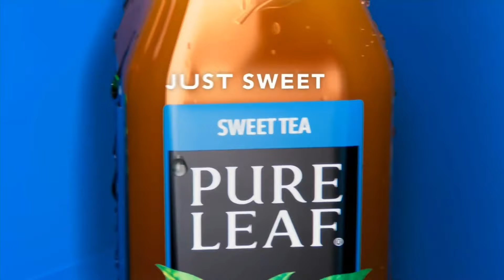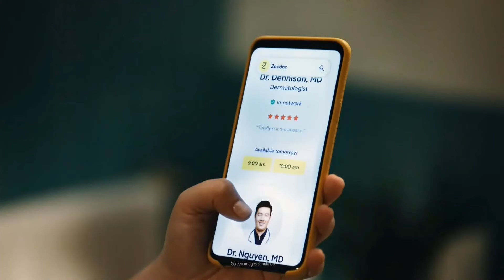2024 Commercials Vol. 336 (Comedy Central - September 24)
0:05 Family Guy \ Everybody Still Hates Chris - Premiere commercial

0:35 T-Mobile \ iPhone 16 Pro - Snoop Dogg \ Mahomes Scrambling Into T-Mobile commercial

0:51 Pure Leafe Iced Tea - Pure Leaf Gets Iced Tea commercial

1:06 Amazon Prime Day - Big Deal commercial

1:21 Everybody Still Hates Chris - Premiere \ Introduction commercial

1:51 Zocdoc - Rash commercial

2:21 South Park - Weekday Mornings commercial

2:36 Everybody Still Hates Chris - Premiere \ Cast commercial